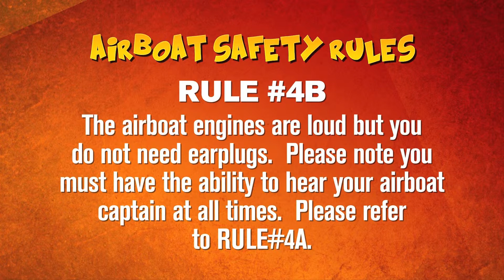Everglades Holiday Park: Airboat Safety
Airboat tours at Everglades Holiday Park are the perfect introduction to America's largest subtropical wilderness! With hundreds of bird species, American alligators, turtles, tons of fish and so much more, the Everglades is truly a sight to see! Explore more!